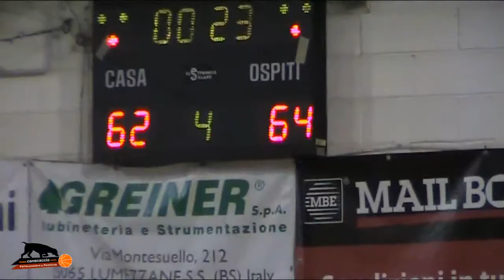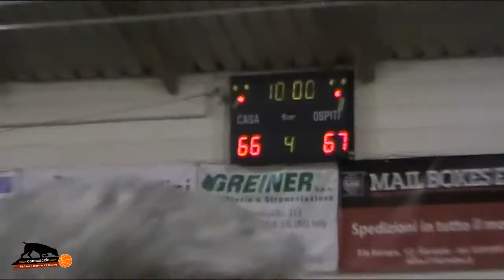Basket Sarezzo Verolese Lic sintesi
Basket Sarezzo -  Verolese Lic, C regionale Girone A, 15a giornata andata, sintesi